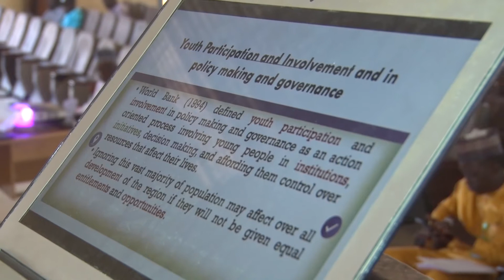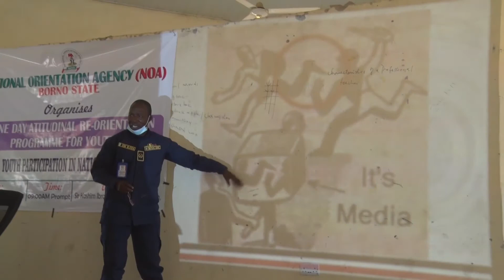Nationwide Summit: NOA calls for youth participation in governance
National Orientation Agency (NOA)
Borno State
Shettima Ja'afar Imam
Umaru Yakubu Kirawa